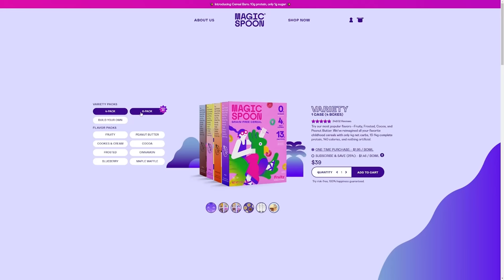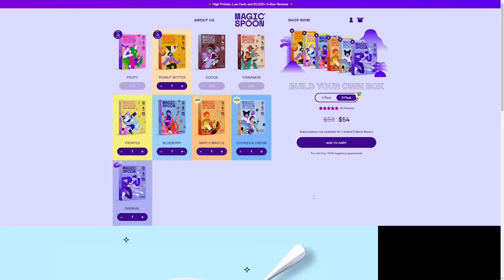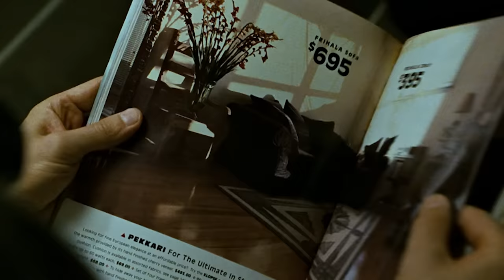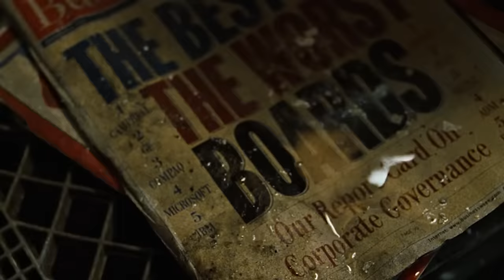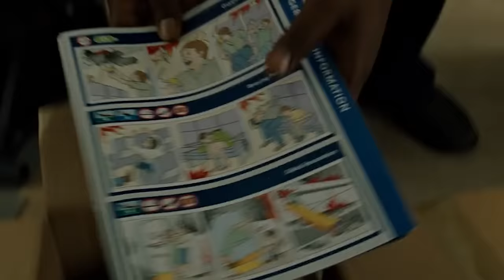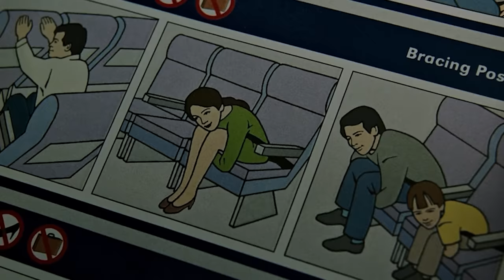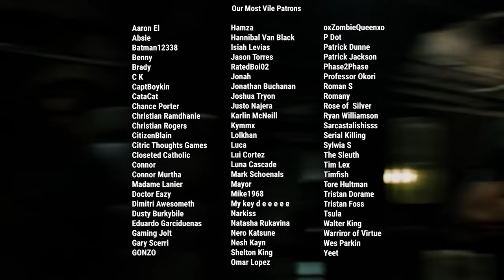Analyzing Evil: Tyler Durden From Fight Club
Welcome everyone and welcome to the seventy-second episode of Analyzing Evil! Our feature villain for this video is Tyler Durden from Fight Club. If you have any feedback or questions feel free to let me know below!

The song in this video, Tana Slip Into The Abyss, was provided by CO.AG music.